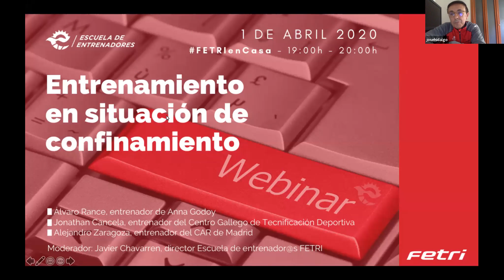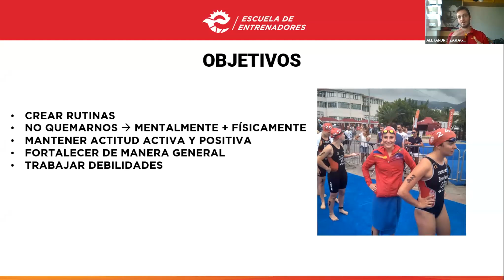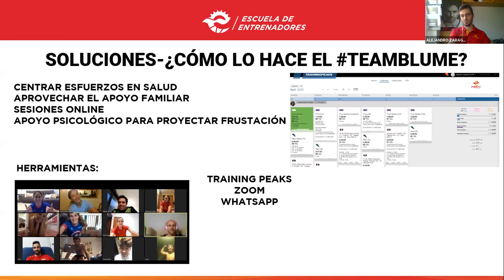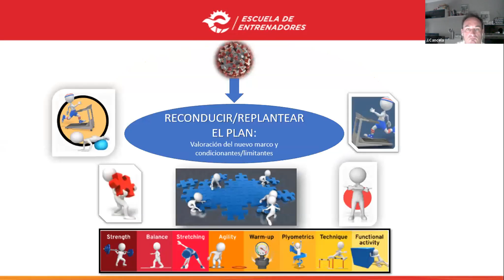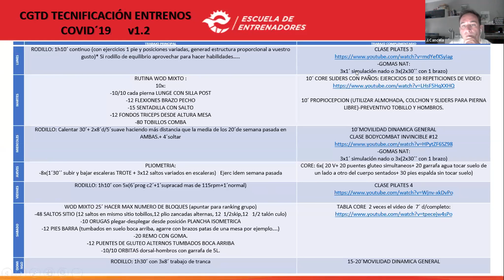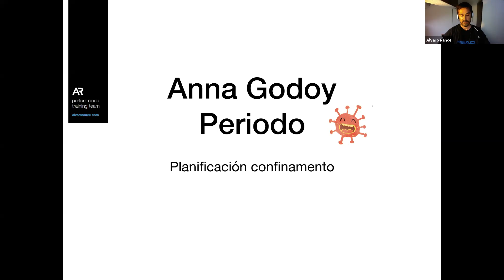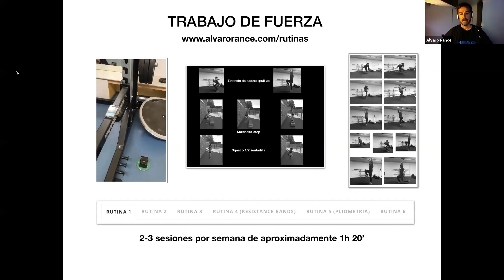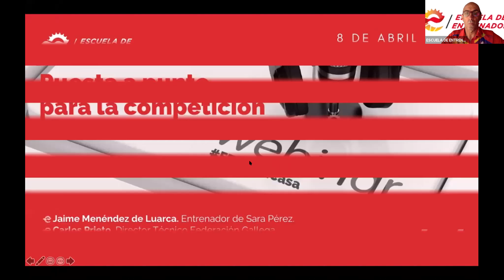WEBINAR CONFINAMIENTO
Este ha sido la primera edición del Webimar  Confinamiento. Muchas gracias a todos los asistentes y los colaboradores que han desarrollado el programa. Pedimos perdón por los problemas surgidos en la conexión y ya estamos trabajando en la segunda edición que anunciaremos próximamente para que se desarrolle sin problemas para todos los asistentes.